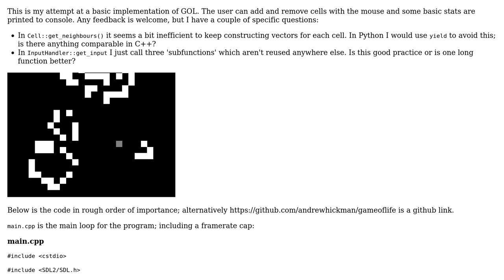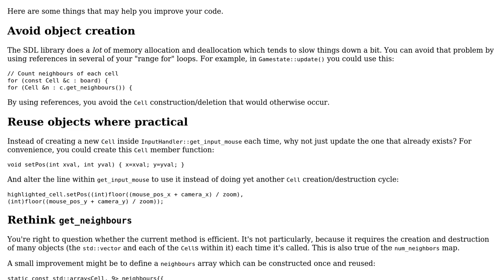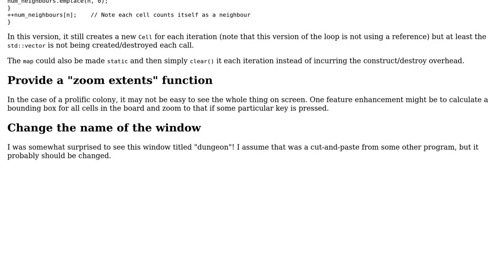Code Review: Conway's game of life in C++ with SDL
With thanks & praise to God, and with thanks to the many people who have made this project possible! | Content (except music & images) licensed under CC BY-SA | Music | Images & others | With thanks to user yuri user Edward user Andrew Hickman user 200_success and the Stack Exchange Network Trademarks are property of their respective owners. You are responsible for your own actions.